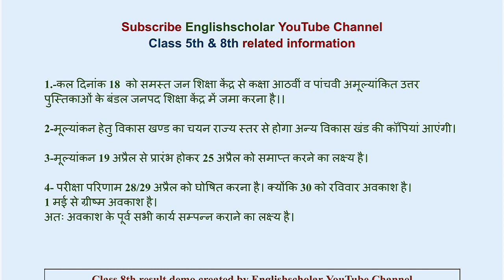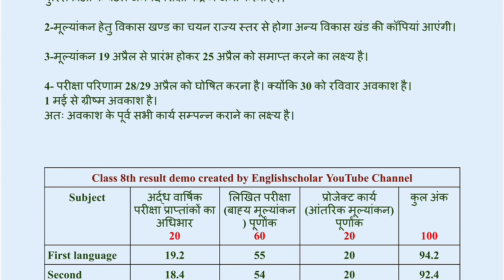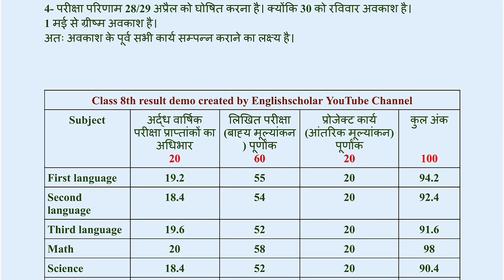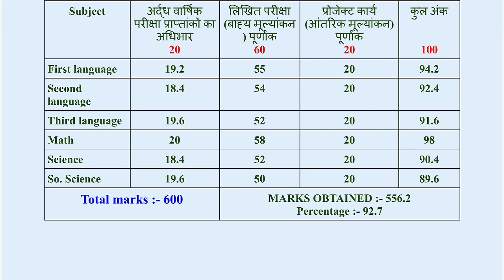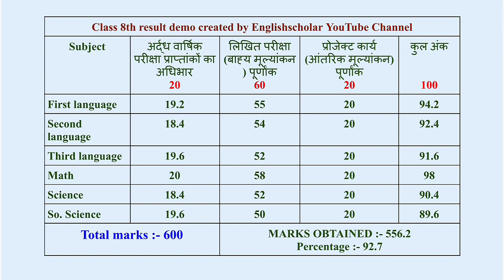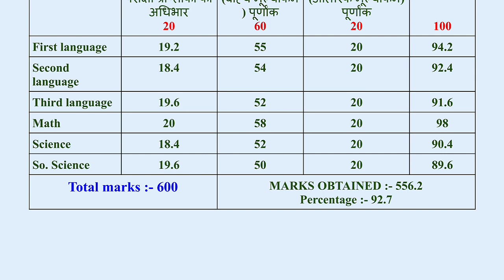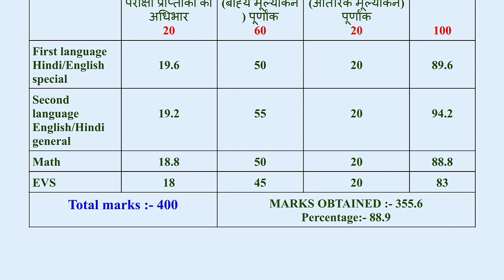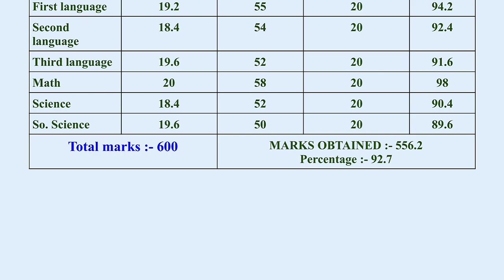mp board class 8th result 2023 | mp board class 5th result 2023 | class 5th, 8th ka result kab aaega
MP board class 5th and 8th result date
MP board class 8 and 5th result date by englishscholar
is video mein aapke ine sabhi answer ki jawab diye gaye hain jaise ki aapka result kab aaega aapke half earali marks is prakar se diye jaenge aapki percentage kis prakar se banai jayegi